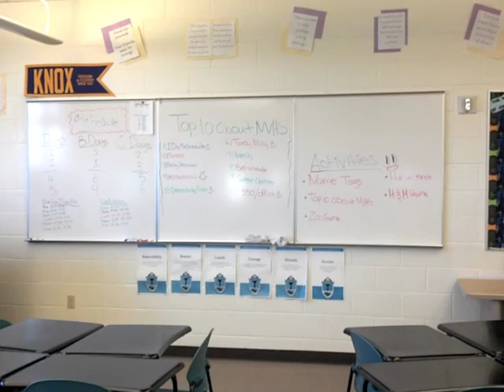Where to go and what to do in a firedrill